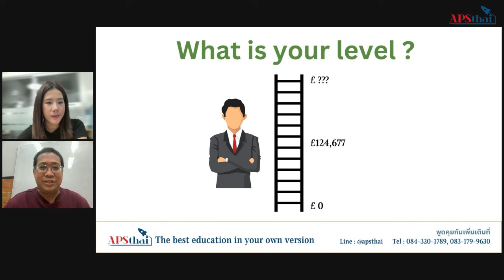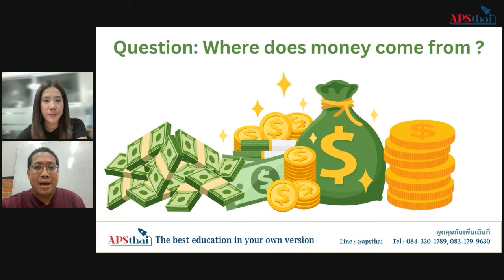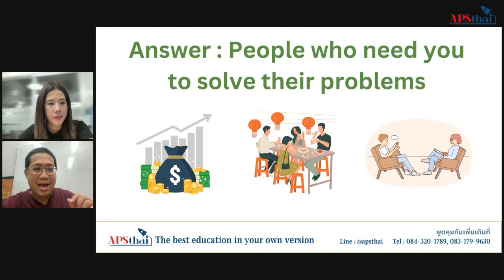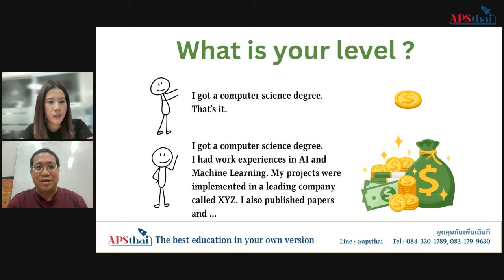เงินมาจากไหน ?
Krutoo / APSthai : The Best Education In Your Own Version